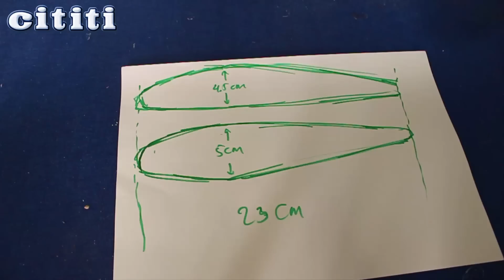Faire un avion électrique | avion en papier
Matériaux: papier A4, bande, Super Glue, colle chaude, le couvercle de la bouteille, Brochettes moteur électrique, 2 petites ampoules, piles
Outils: ciseaux, couteau, pinces